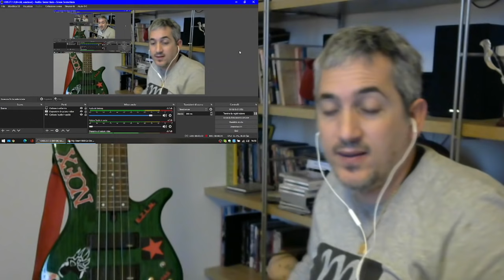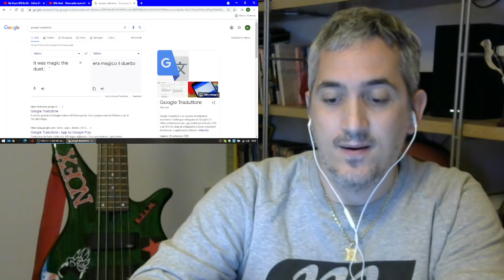Alip Ba Ta My Heart Will Go On Celine Dion cover reaction Punk Rock Head SingerBassist James Giacomo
Kopi Mana Kopi!! Giacomo James duet with Alip Ba Ta!!!